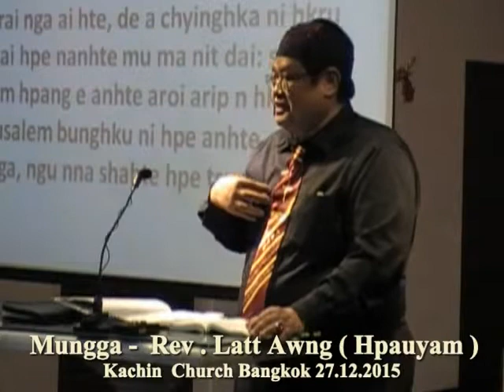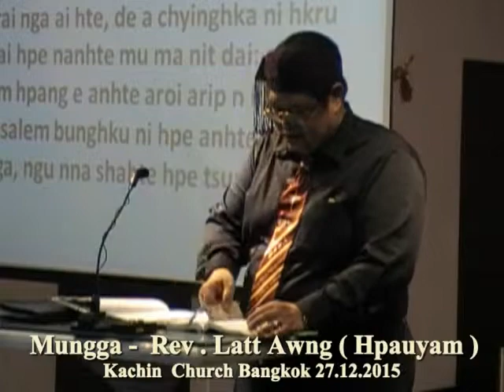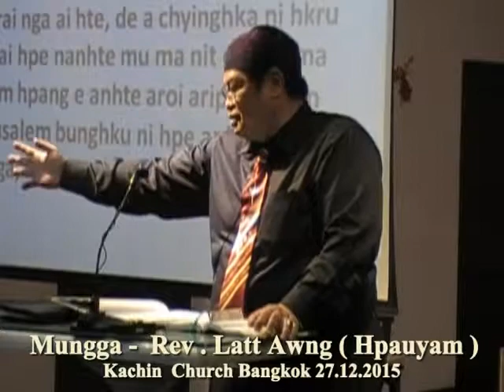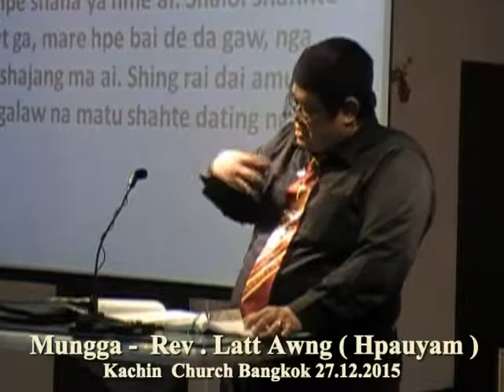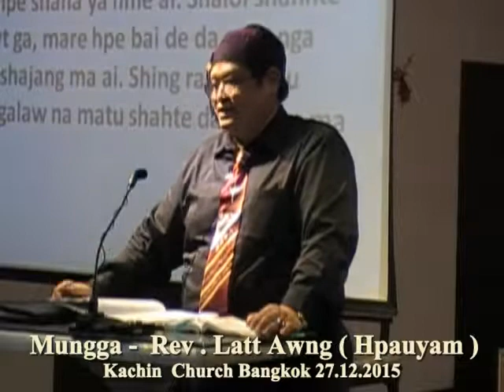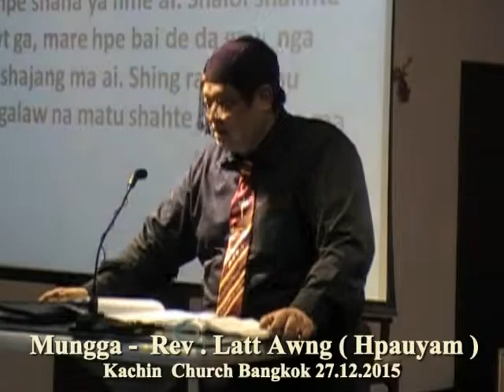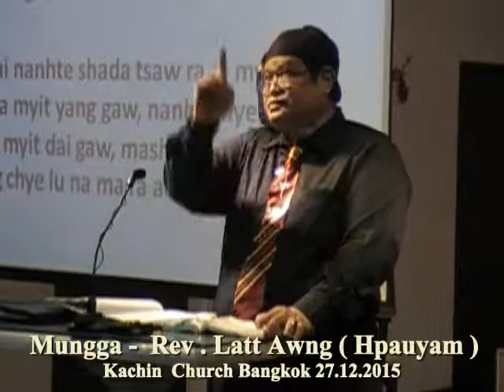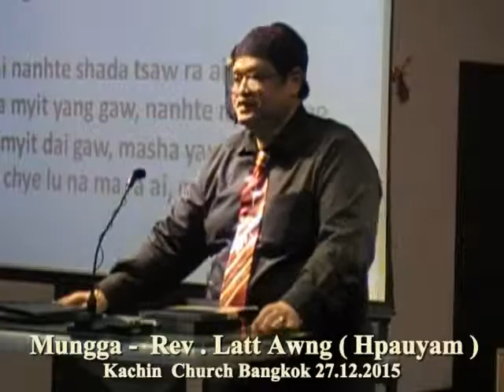Kachin Church Bangkok (27.12.2016)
Wunzup Rawt Jat JW Nawku Hpung Bangkok